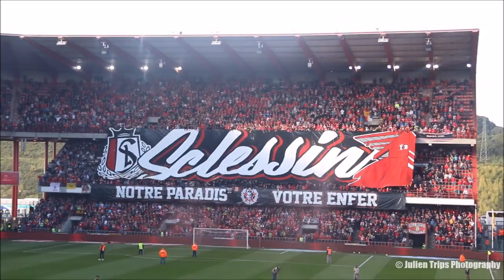R. Standard .C.L- R. Charleroi .S.C. 0-0 pyro's & Compil' By Julien Trips Photography